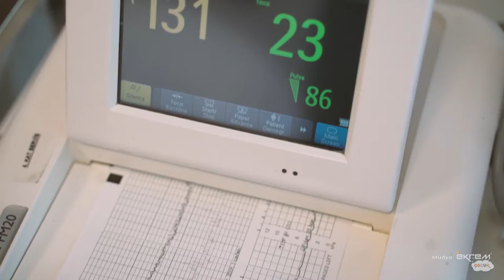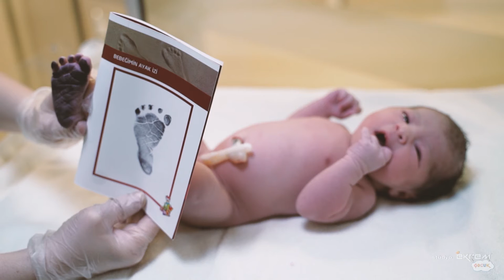Alya Naz Doğum Hikayesi